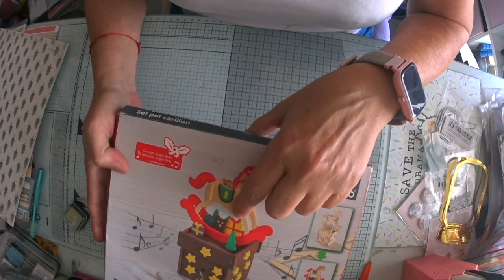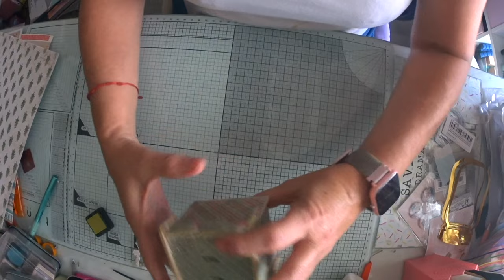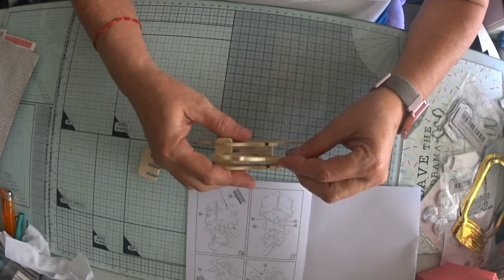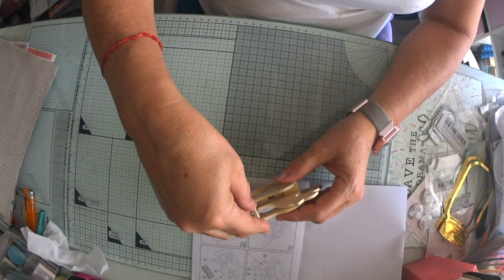Montando adornos Navideños. SuSuRRoS DeL PaPeL-Scrap ESPAÑA-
SuSuRRoS DeL PaPeL